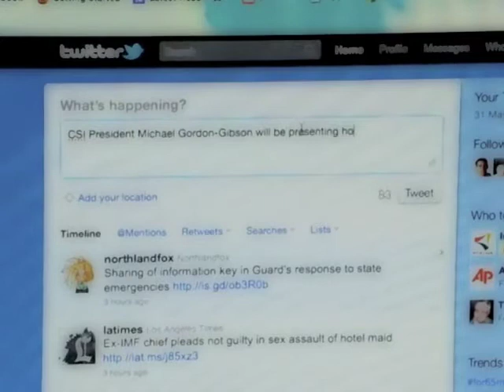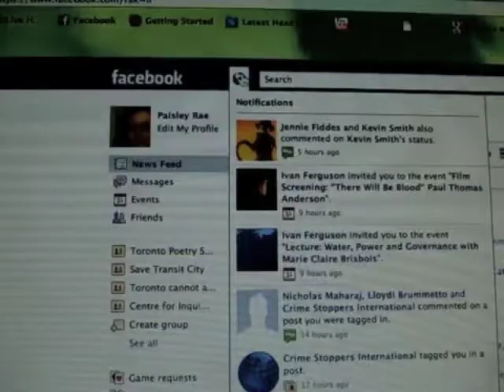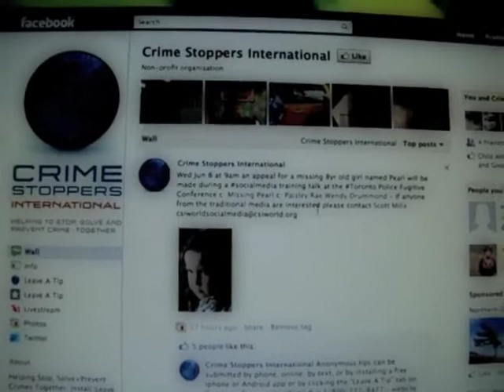FindPearl | Crime Stoppers International Social Media Training Toronto Police Fugitives Conference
Missing 7yr old girl Pearl Rose Gavaghan
"Helping to Prevent and Solve Crimes Together"

Please help by sharing this video into your social media and by
'liking' CSIWorld on Facebook, following @CSIWorld on Twitter and

Helen Gavaghan, the biological mother of Pearl, is a wanted fugitive.
Please contact police or Crime Stoppers if you have any information.

The lead police investigator from Toronto Police Service Fugitive
Squad is Detective Rick Mooney of the Toronto Police Service Fugitive
Squad.

The purpose of this video is two fold - for social media training, and
for an appeal for information to locate a missing child and a wanted
fugitive.

This Crime Stoppers International Social Media Training Video
presented at the Toronto Police Service Fugitive Investigators
Conference June 8, 2011 by CSI President Michael Gordon-Gibson and CSI
Social Media Adviser Scott Mills.

The video includes an introduction by Scott Mills, followed by Henry
daMassa , the father of a missing, abducted 7yr old girl named Pearl
Gavaghan speaking about how he is using social media to try to locate
his missing daughter.

Toronto Police Service veteran Media Relations Officer Constable Wendy
Drummond speaks in the video stating that social media is a valuable
investigative tool for police in trying to locate Pearl and Helen.

If you have information on the whereabouts of Helen or Pearl call the
police in your area.

Anonymous tips can be submitted to Crime Stoppers

Wanted Fugitive:  Helen GAVAGHAN (biological mother of Pearl)

Text:  TOR plus your message to CRIMES (274637)

Thank you to Paisley Rae, Toronto community member in the Parkdale
area, very close to where Pearl and Helen were last seen for filming
and editing this video.

Crime Stoppers International - "A Partnership Led By the Community
with the Police and the Media... and now Social Media"